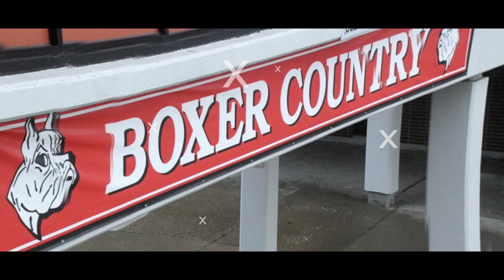Brockton High School Senior Awards 5-29-24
Video courtesy of our friends at the Brockton High School Television Studio @brocktonhstv3116